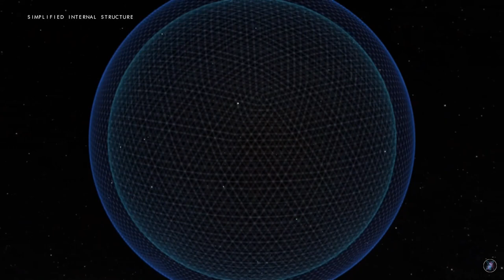Jupiter's Atmosphere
If we look at the context of the story, below Jupiter's clouds are probably lunch for a single person. It has an ATMOSPHERE just like Earth. See, we think because Jupiter is another "planet," it must be different. Therefore, underneath Jupiter's clouds are 2 walleye and 5 loaves of Schwebel's bread. lol